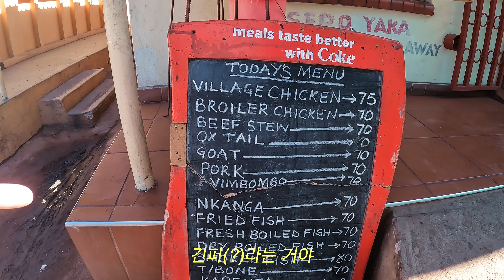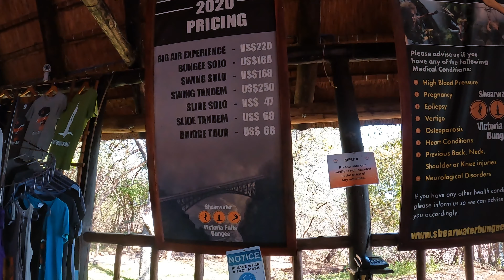[이예쓰 ep47.] 잠비아, 짐바브웨 국경 다리에서 번지점프(111m)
*BGM copyright